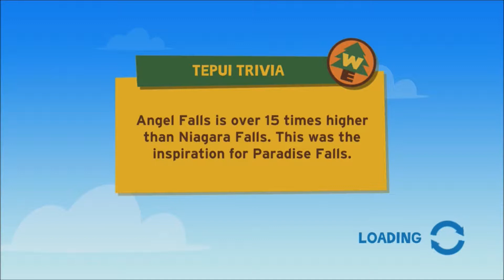Up: The Game - Episode 1: Adventure is Out There!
Did you know they made a game about the movie Up? I'm going to play it and see if it's any good!